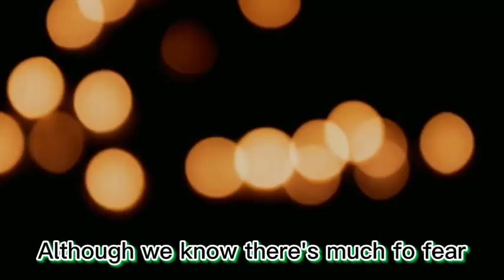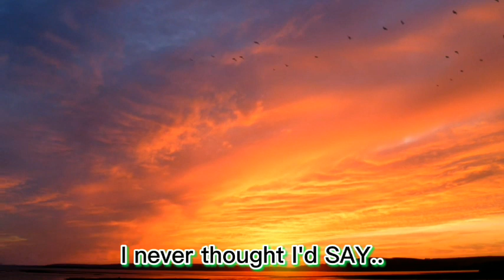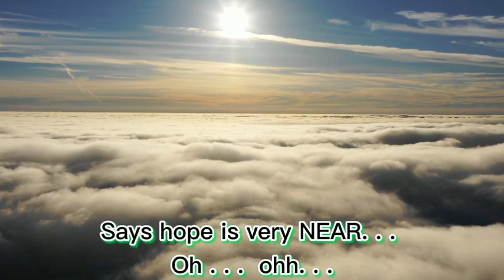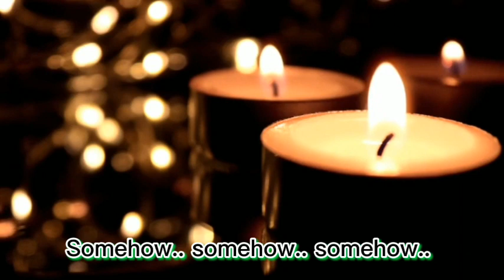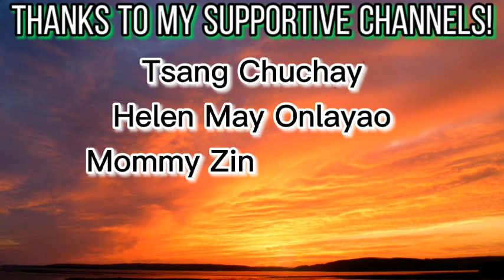When You Believe || W. Houston & M. Carey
When You Believe - W. Houston & M. Carey cover by: Lucy & Martha Thomas; and David Archuleta; Instrumental Version

When You Believe - "The Prince of Egypt" W. Houston & M. Carey (cover by Sister Lucy and Martha Thomas)

When You Believe - W. Houston & M. Carey ( cover by David Archuleta ) singing the studio version.

When You Believe - ( Saxophone and Violin cover)

( Cover song )
Ballad  | Inspirational Background Music

Music keyword: non copyrighted music background to your youtube...

You're free to use this song in your video, but you must include the following in your video discription (copy & paste)

Video arrangement by: AMO